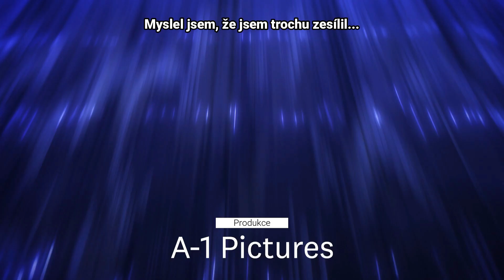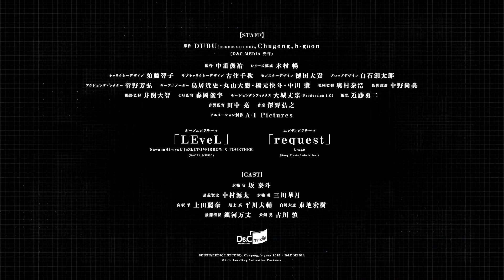Solo Leveling Official Trailer 3 CZ Titulky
Solo Leveling - Oficiální trailer  3

Solo Leveling je korejská manhwa série, kterou napsal Chu-Gong a ilustroval Seong-Rak Jang.
Anime adaptace je naplánovaná na 6 ledena 2024!

Obsazení:
Původní příběh: Chu-Gong
Režie: Shunsuke Nakashige
Kompozice série: Noboru Kimura
Design postav: Tomoko Sudou
Hudba: Hiroyuki Sawano
Produkce animace: A-1 Pictures